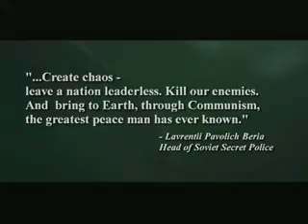Freedom Fighters Game Trailer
скачать торрент Freedom Fighters бесплатно